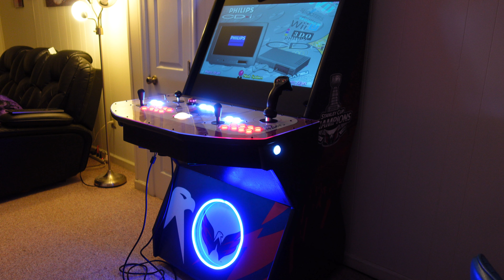My Extreme Home Arcades Machine Overview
This is my Extreme Home Arcades machine. I ordered a 2 Player Stealth Machine from David at Extreme Home Arcades from last year. Here is what I said about my machine in this video.